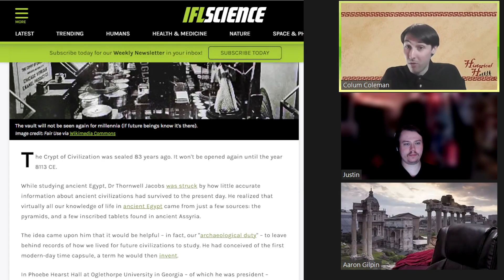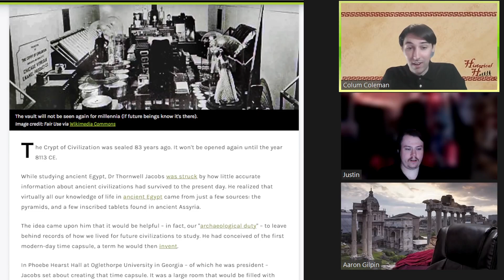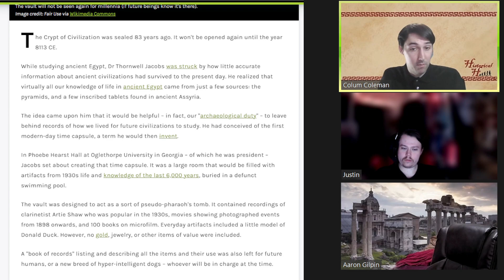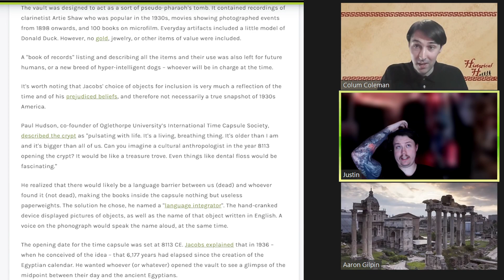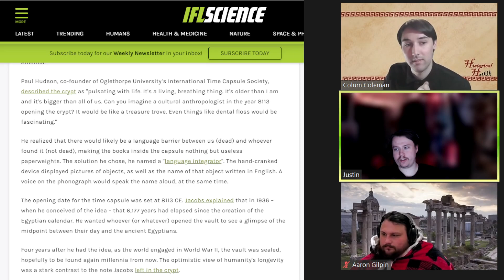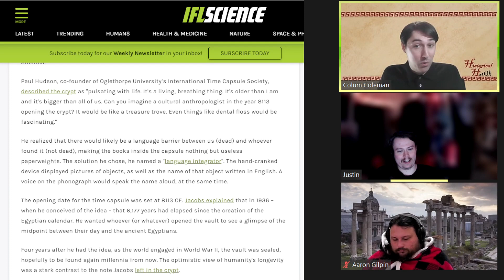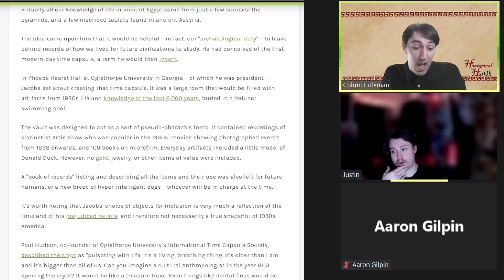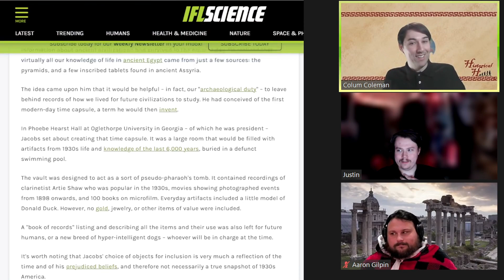The Crypt Of Civilization